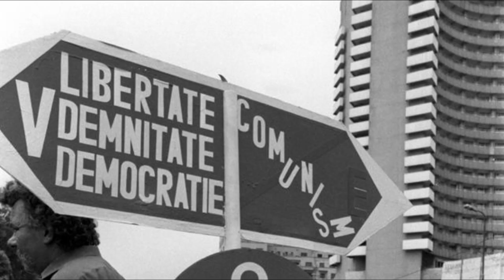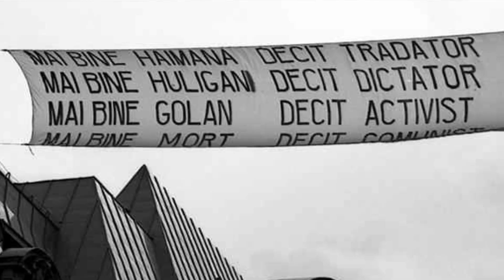22.04.1990 - 22.04.2020 30 de ani de la începutul fenomenului Piața Universității